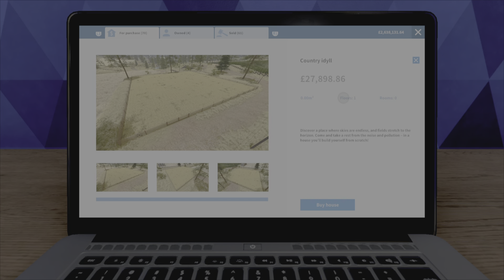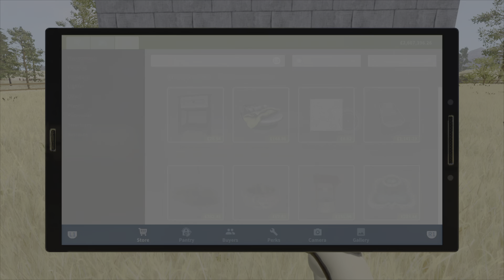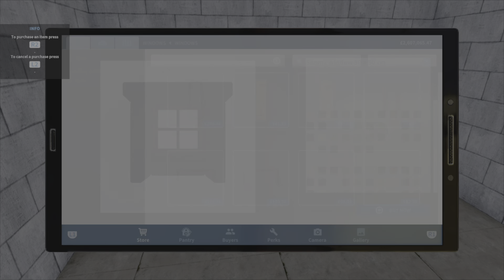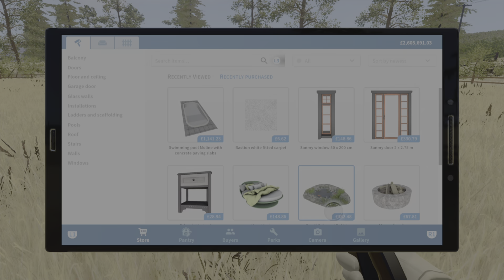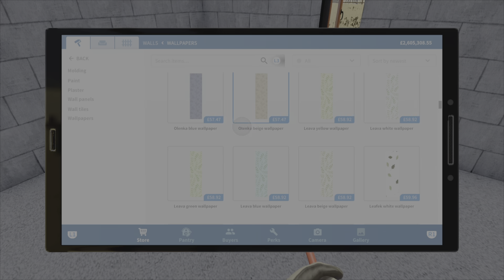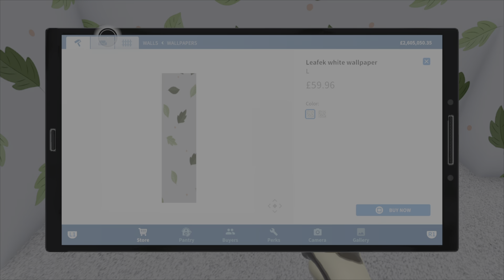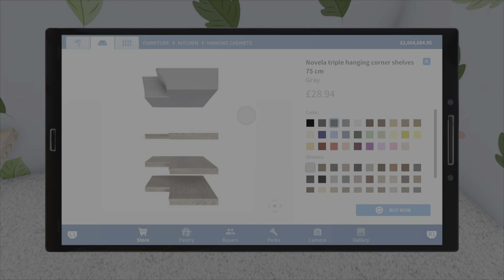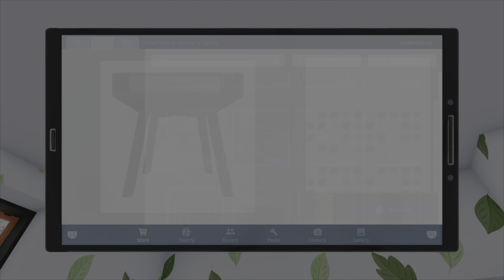HOUSE FLIPPER - Farm DLC - Farm 3 - Buy/Sell - Country Idyll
House Flipper: Farm DLC, a guide showing a buy and sell guide (All Houses inc. Dlc if they have been purchased) for the 'Game Over' Trophy (This can also be used for the 'Senior Estate Agent' Trophy which is to buy and sell 50 houses).